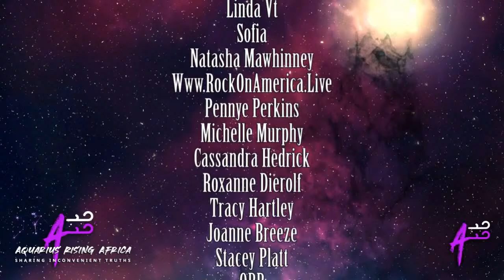LIVE with BRICE ... ALEXANDER ROMANOV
Join me for another fascinating history connection with Brice ... today we're talking The Romanovs...

Hosted by: Chantelle Meyburgh
My Gaia handbook for tomorrow's leaders, healers & teachers by Chantelle Meyburgh: